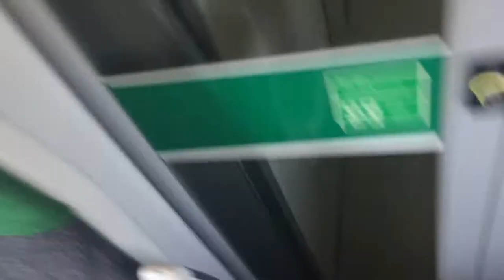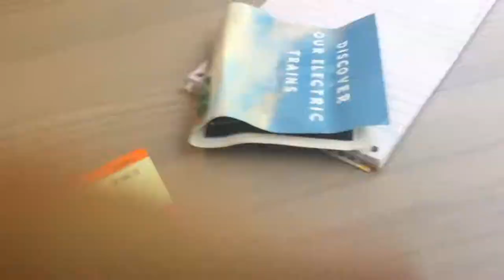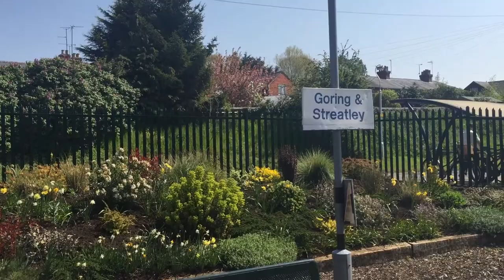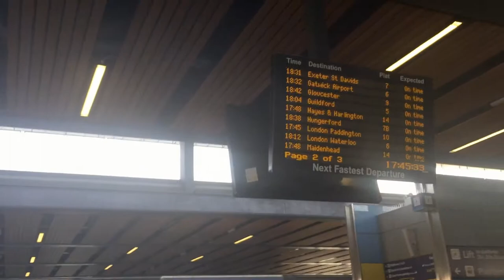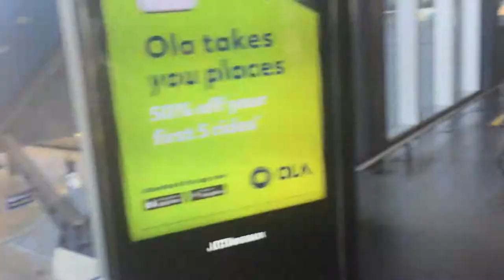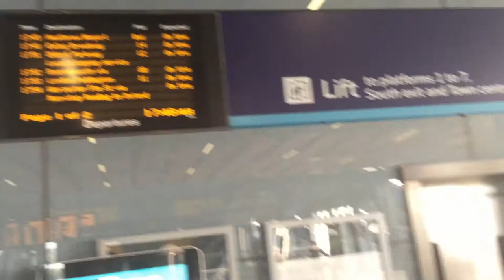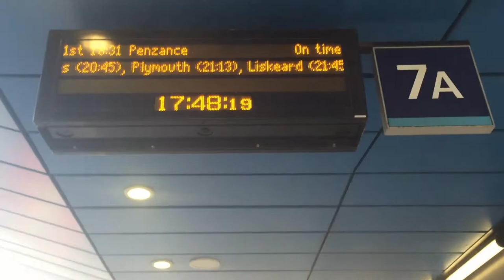The Roadshow S1E1